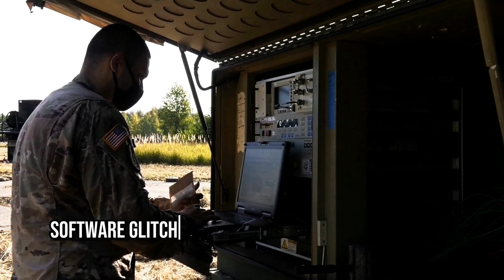The Problems And Limitations of MIM-104 Patriot Missile.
In today's video, we'll be discussing the problems and limitations associated with the MIM-104 Patriot Air Defense System. 🚫💥🎯 The MIM-104 Patriot 🚀 is a surface-to-air missile system that serves as a crucial component of air defense for various nations around the world. It has gained recognition for its impressive capabilities, including its accuracy and effectiveness in neutralizing airborne threats. Let's explore the key features and aspects of the MIM-104 Patriot system.

The Patriot missile system consists of several components, including a radar system 📡, a command and control center 🖥️, and missile launchers. One of the notable versions of the system is the Patriot PAC-3 (Patriot Advanced Capability-3) 🚀, which offers advanced features and improved performance compared to earlier models.

The Patriot missile system showcases its effectiveness through live fire demonstrations and real-world deployment scenarios. During live fire exercises, Patriot missiles are launched to engage and destroy simulated targets, showcasing their accuracy and reliability. These demonstrations highlight the system's ability to track and intercept incoming threats with a high degree of precision.

One of the crucial factors contributing to the Patriot missile system's success is its anti-missile technology. The system utilizes advanced radar systems to detect and track incoming targets, allowing it to calculate the optimal intercept trajectory. Once a threat is identified, the system launches the Patriot missile, which is equipped with a high-explosive warhead designed to destroy the target upon impact 💥.

The Patriot missile system has been deployed in various conflict zones and has proven its effectiveness in defending against aerial threats. Countries such as the United States, Germany Saudi Arabia, and others have utilized the Patriot system to protect their airspace and military assets.

With regards to range, the MIM-104 Patriot has the capability to engage targets at ranges of up to 160 kilometers (100 miles) 🎯. This range allows it to cover large areas, making it an essential asset for air defense.

In terms of cost, the exact expenses associated with the Patriot missile system can vary depending on factors such as the country of acquisition, the number of units purchased, and the specific configuration 💰. However, the system is generally regarded as a significant investment due to its advanced technology and capabilities.

In recent years, there has been interest in providing the Patriot missile system to countries like Ukraine 🇺🇦 to enhance their air defense capabilities. Such a deployment would enable these nations to better protect their airspace and deter potential threats. The USA is 🇺🇸 giving 🎖️ Patriot missile system For Ukraine

Overall, the MIM-104 Patriot air defense system has established itself as a formidable force in countering aerial threats. Its track record of successful interceptions, range, accuracy, and continuous technological advancements make it a crucial component of air defense strategies for various nations around the world. 🌍🛡️

We are using them under following act:
This video is created by free sources available on internet. Let us know is there is any issue with Copyright.